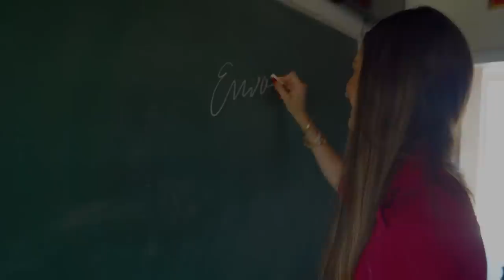Një ditë me Emina Cunmulaj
𝗡𝗷𝗲 𝗱𝗶𝘁𝗲 𝗺𝗲 𝗘𝗺𝗶𝗻𝗮 𝗖𝘂𝗻𝗺𝘂𝗹𝗮𝗷